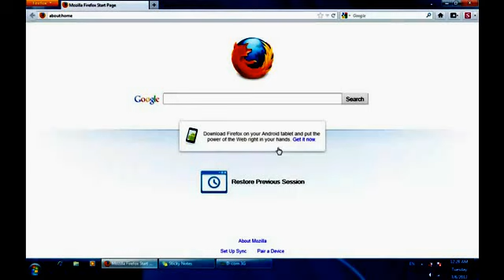Hướng dẫn kết nối và ngắt kết nối thiết bị 3G